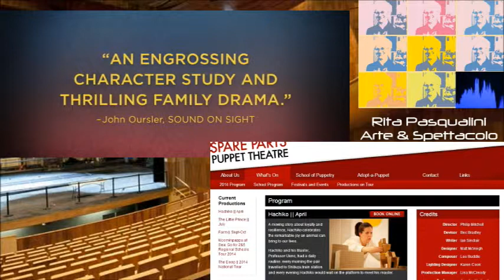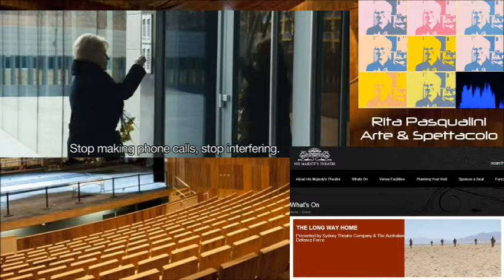Antipodi News 07 04 2014 Arte & spettacolo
Sugli schermi: Child's pose, Grand Budapest Hotel, BANFF Mountain Film Festival 2014, French Film Festival 2014. In scena: Hachiko, The long way home, The little mermaid, A streetcar named Desire, Burn the floor. Musica: WAAPA - Guitar in song, Vince Jones, Helen Reddy, WASO Wesfarmers, Cushions Concerts. Di Rita Pasqualini